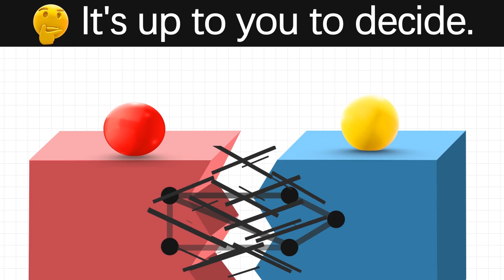Casual Garden - play top puzzle to earn real money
Challenging and exciting!  Puzzle game players love it. try now!